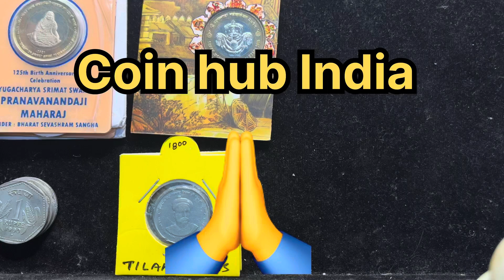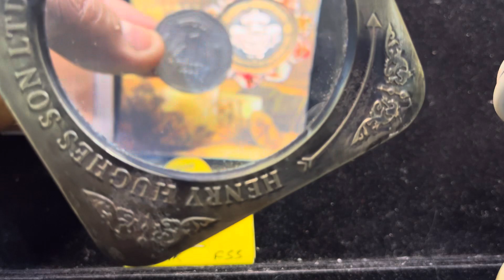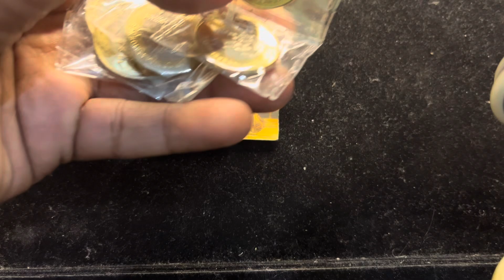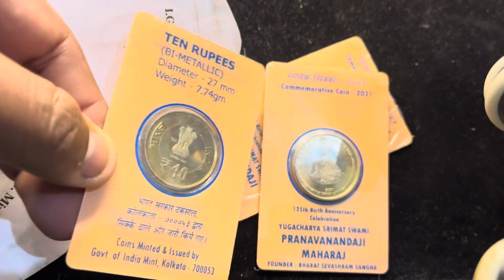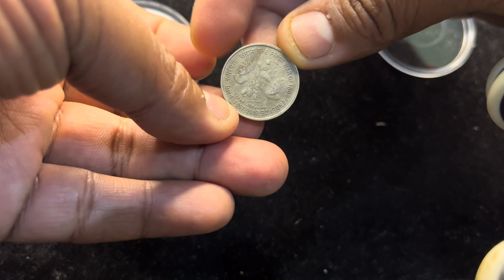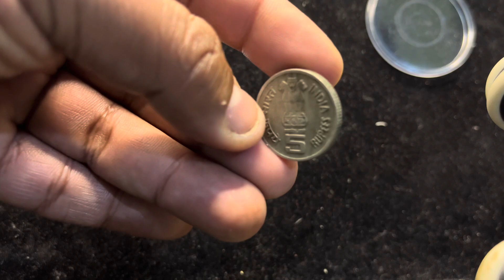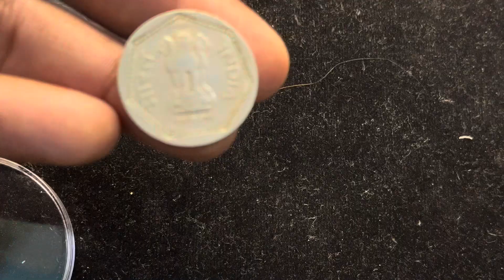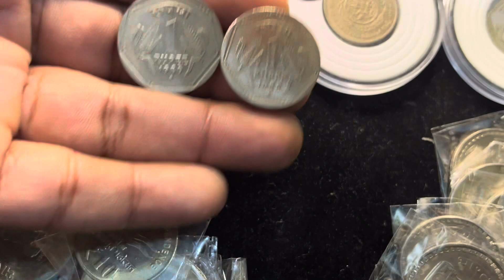रिपब्लिक इंडिया के सबसे महँगे सिक्के 2.5 लाख से 3 लाख क़ीमत है आज || 5 Rupees Coin | 10rs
5 Rupees coin
5 rupees coin value
5 rupees crop science
5 rupees  forst war
5 rupees Dandi March
2 rupees coin value
2 rupees 1992 noida mint value
1 rupees 1988 noida mint coin value
1 rupees 1990 coin value
1 rupees 1989 noida mint coin value

bitcoin
old coin sale
old coin
786 note value
coin collection
old coins value
old coins
rare coins

Link :-